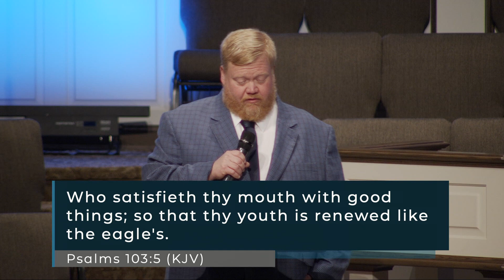Stan Souder - Don't Forget Who God Is - Psalm 103